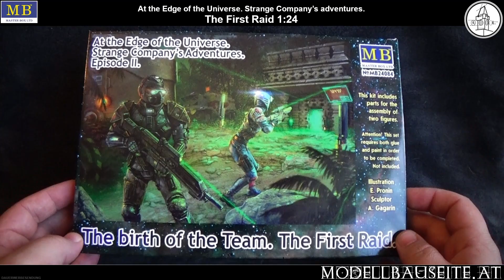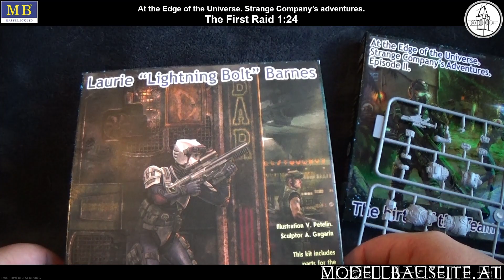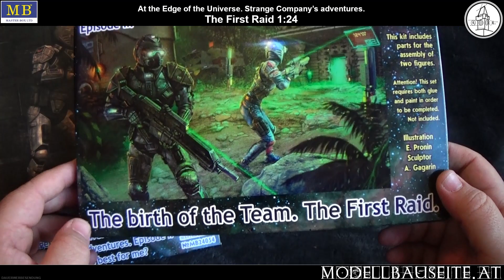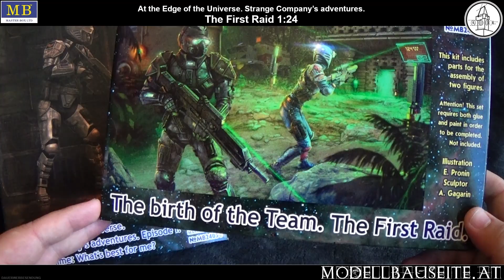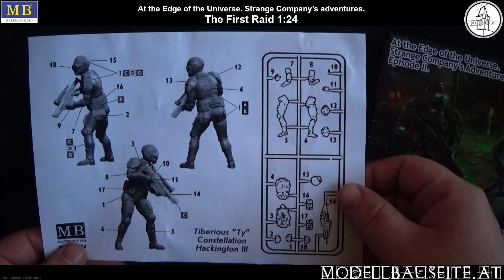At the edge of the Universe. Strange Company´s adventures. The First Raid Master Box 1:24 Unboxing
Episode II. "The birth of the Team. The First Raid"
Aus der Reihe ...
At the edge of the Universe.
Strange Company´s adventures.
von der Firma ...
Master Box
im Maßstab ...
1:24
die folgenden Bausätze:
Episode II. The birth of the Team.
The First Raid

Vorsicht, Vorsicht, Vorsicht!
Der Bausatz wird oft als neuer Bausatz gelistet - allerdings stimmt das nicht so wirklich! Wir sehen uns den Bausatz genauer an, und sehen im Video was es damit auf sich hat.
Gleich vorweg ... das gab es ja schonmal vor ein paar Jahren!
Aber auch vorweg - der Bausatz ist sehr gut - wer die Figuren noch nicht hat und SciFi Figuren mag, der sollte hier zugreifen. Die Qualität des Bausatzes ist sehr gut, und die Posen der Figuren sind einfach toll!
Mir gefällt die ganze Reihe sehr gut, weshalb ich auch ein paar Figuren der Reihe in Bälde herzeigen werde.